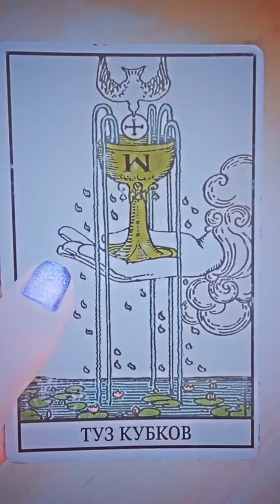ТУЗ ЧАШ 🏆 ТАРО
Обучение Таро легко, без напряжения, также глубокие исцеляющие расклады 👉 Инстаграм @ms.anadi